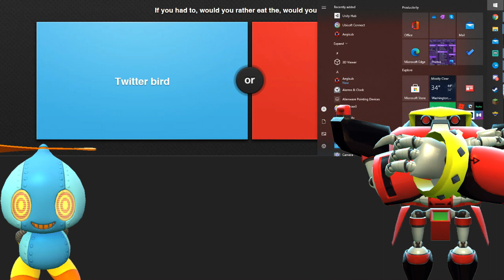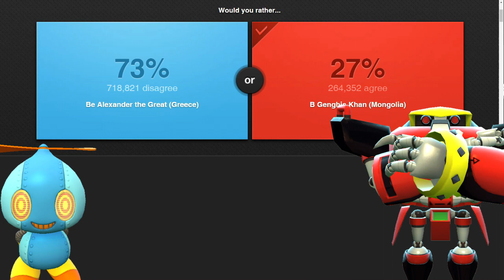Back for round 2! OmoChao plays Would You Rather! Ft. OMEGA SERIES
Sup Chaos Gang, Omochao is back! And I'm back with another Would You Rather, and the return of Omega! P.S if you hear another voice besides the Characters in the video it was just my regular.

Channel Description.

What's up Chaos gang, Gadget The Wolf and my Teammate Zero The Jackal here!